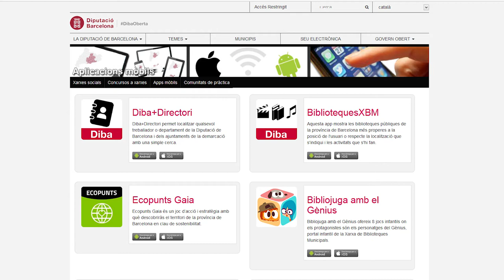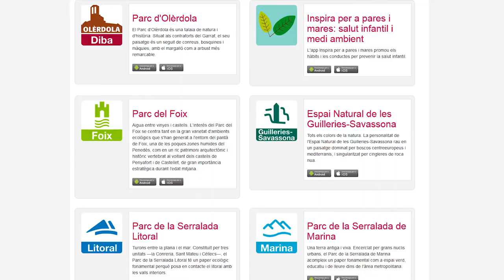Aplicacions mòbils de la Diputació de Barcelona